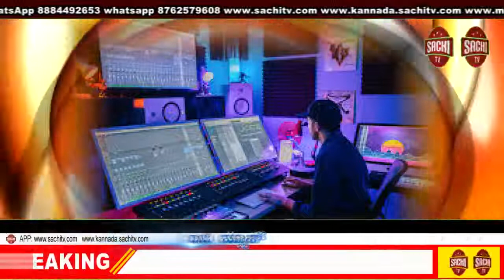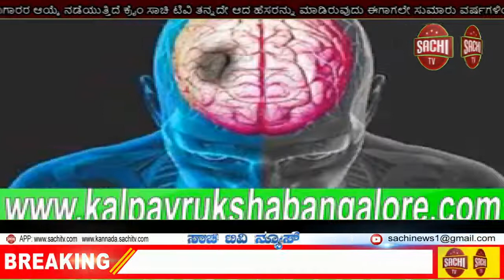ಲಾರಿಯ ಸಮೇತ ವಶಪಡಿಸಿಕೊಂಡ ವಿರಾಜಪೇಟೆ ನಗರ ಪೋಲಿಸ್ ರು, sachi tv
ಮೂವತ್ತೈದು ಕೋಣಗಳನ್ನು ಕೇರಳಕ್ಕೆ ಸಾಗಿಸುತ್ತಿದ್ದ ಸಂದರ್ಭ ಪೆರುಂಬಾಡಿಯಲ್ಲಿ ಲಾರಿಯ ಸಮೇತ ವಶಪಡಿಸಿಕೊಂಡ ವಿರಾಜಪೇಟೆ ನಗರ ಪೋಲಿಸ್ ಠಾಣೆಯ ಸಿಬ್ಬಂದಿಗಳದ ಮಧು ಹಾಗೂ ರಂಜಾನ್ ರವರು..